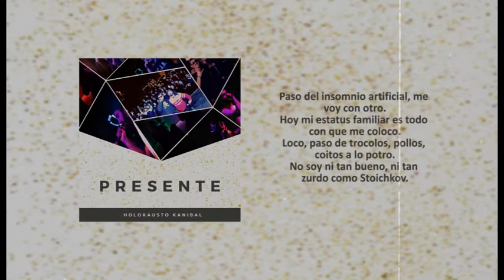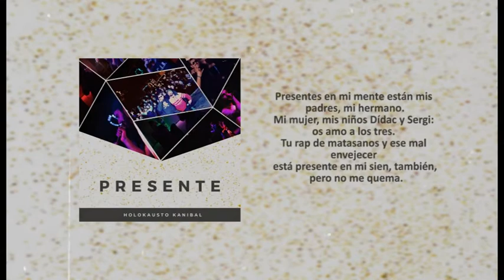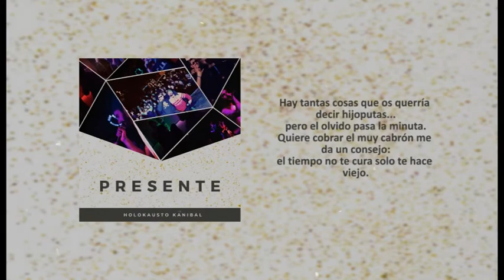Holokausto Kanibal - Presente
Presente, sobre un beat de uso libre de Acción Sánchez.

Gradado, mezclado y masterizado por @tepek.rpd13 en el @afterdemoe
Diseño portadas y videolyric por @arcore_hk